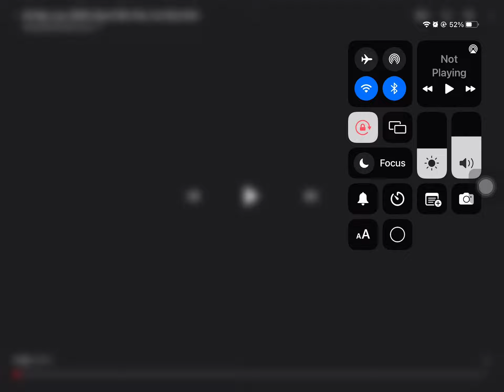All May, June 2022’s band 13th to 31st, 1st - 22nd 128x